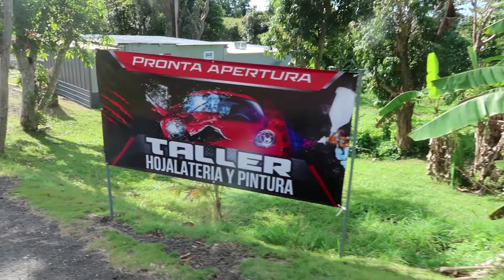Así va quedando el Taller!!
Saludos a todos y espero se encuentren bien! Les comparto un corto video de como va quedando el Taller! Muy pronto esperamos abrir!! Disculpen que no estoy subiendo videos constantemente pero pronto estaré más activo!